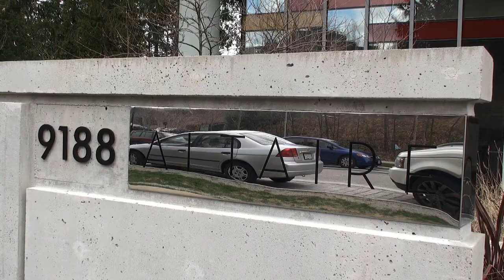Burn It To The Ground